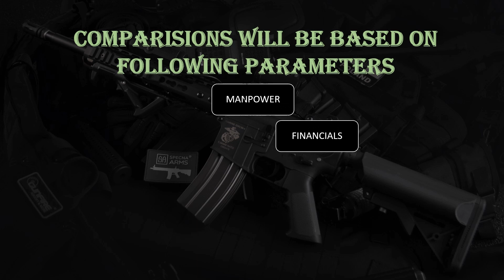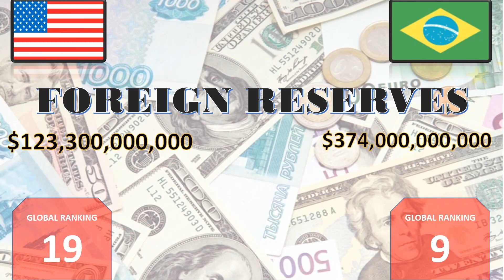UNITED STATES OF AMERICA vs BRAZIL military power comparison 2023 | USA vs BRAZIL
Hello friends, in this video I have compared military power between UNITED STATES OF AMERICA vs BRAZIL, see who is more powerful. In this video I have compared the Army, Airforce and Navy of both countries. Who’s military is more powerful? This video is educative not to inspire a conflicts. Sources wikipedia.org global fire Power worlddata.info armedforces.eu Official Defence Websites (countries) worldmilitarypower UNITED STATES OF AMERICA BRAZIL UNITED STATES OF AMERICAvsBRAZIL BRAZILvsUNITED STATES OF AMERICA
Note -: This Video is based on Research from Internet, and the data may not be 100% accurate.